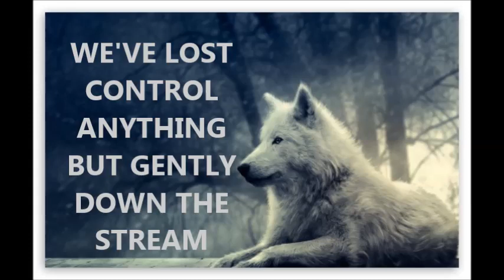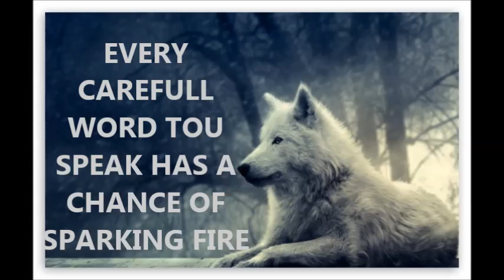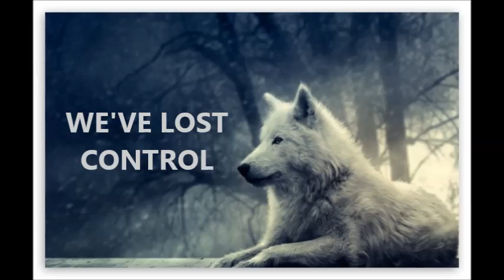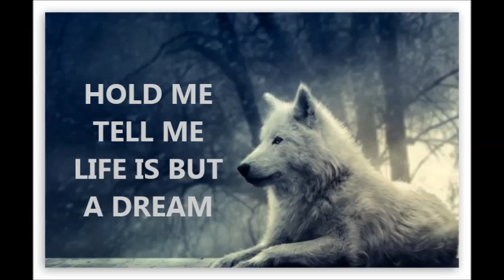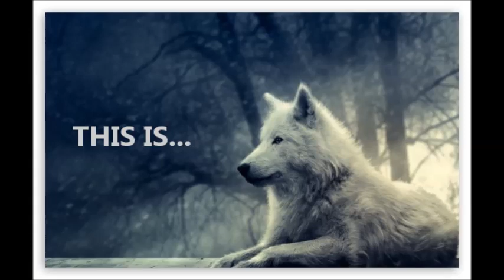Former Vandal WAR LYRICS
lyrics by K.M.